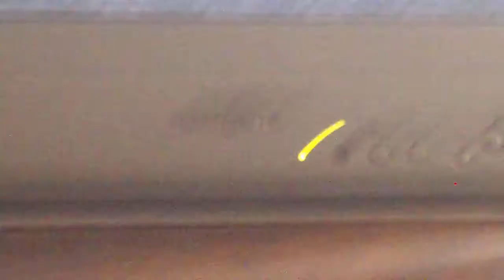Peace Sells Megadeth 96% 94k 5 stars PS2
me playing Peace Sells by Megadeth